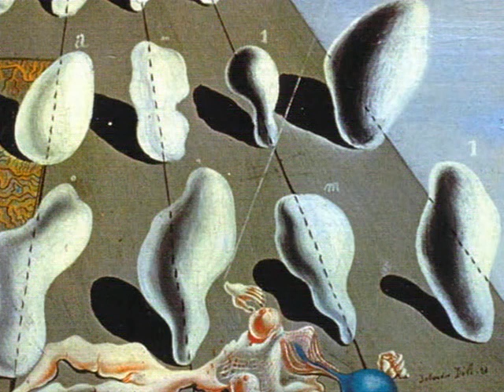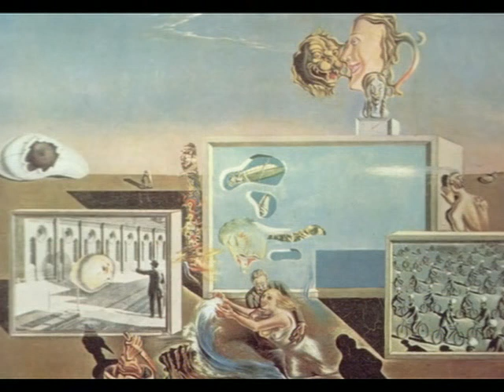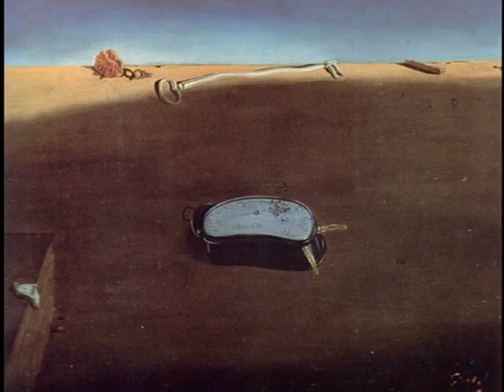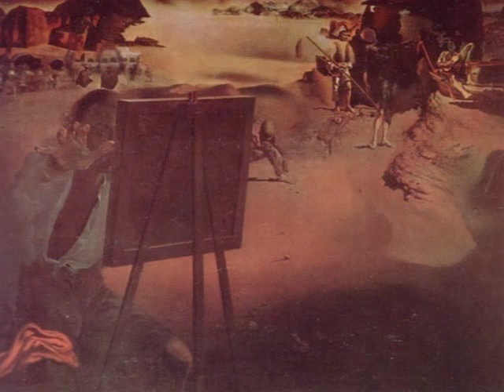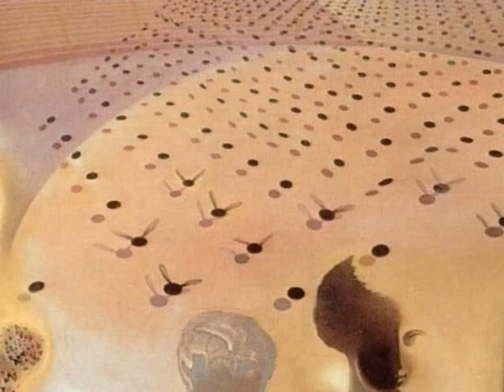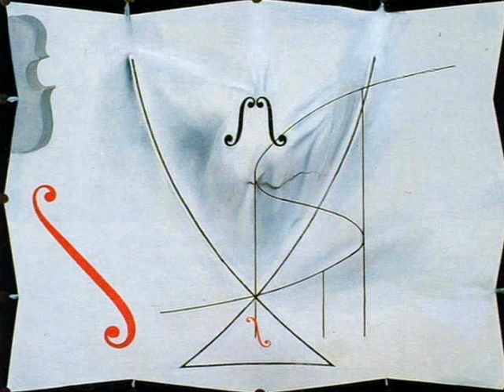Salvador Dali - The master of surrealism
Copyright DPM 2003